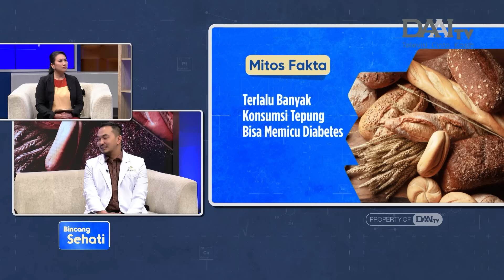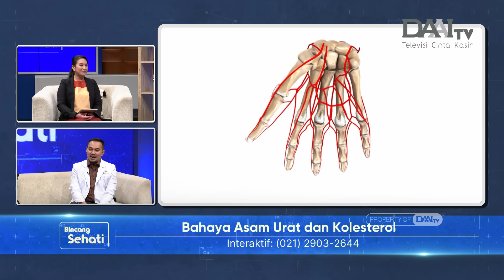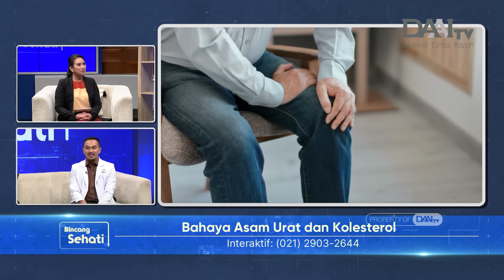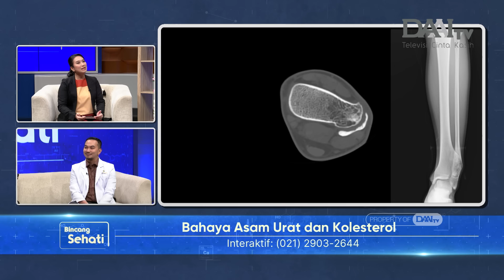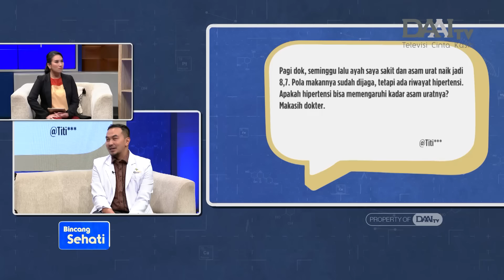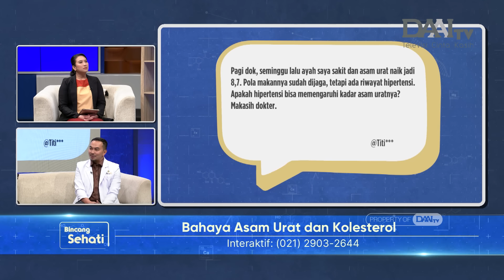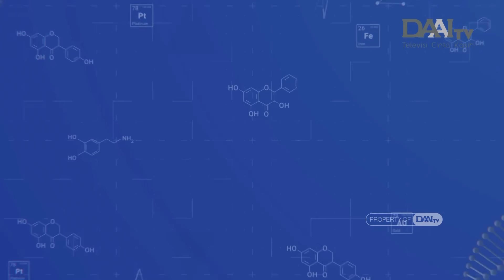Hindari Komplikasi Akibat Kolesterol dan Asam Urat Tinggi | Bincang Sehati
Kolesterol dan Asam Urat adalah dua senyawa yang dihasilkan dari protein dan dibutuhkan tubuh. Namun kedua senyawa ini dapat menjadi berlebihan akibat gangguan metabolik dan jika kadarnya berlebihan dapat menimbulkan berbagai penyakit.

Lalu, apakah yang menyebabkan kolesterol dan asam urat tinggi? Apasaja pengobatan kolesterol dan asam urat tinggi? Bagaimana menjaga kadar kolesterol dan asam urat tetap normal? Apa saja penyakit yang ditimbulkan kolesterol dan asam urat tinggi? Selengkapnya akan dijelaskan oleh dr. Dhany Hanurdoyo Sp. PD - Spesialis Penyakit Dalam dari RS Lira Medika Karawang.

Selain itu, juga dijelaskan beberapa mitos atau fakta seputar pola hidup. Mulai dari mitos atau fakta jika rebahan setelah makan sebabkan perut buncit, mitos atau fakta jika orang kurus bisa kena kolesterol tinggi, dan beberapa mitos atau fakta lainnya.